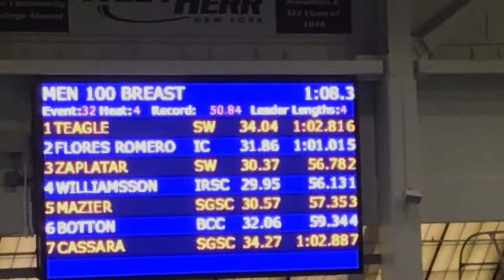Alfonzo 100 Breast prelim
Nationals